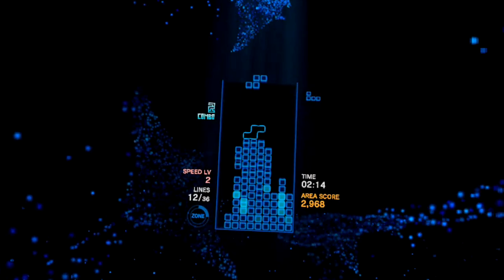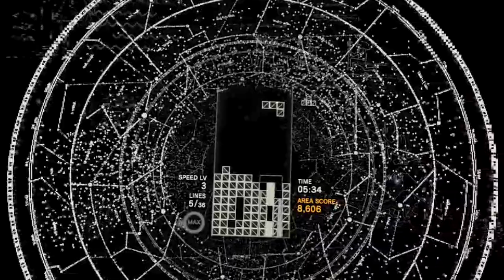The BEST DELIRIOUS RAGE Moments! (Wipeout Style) 😂 | Fall Guys : Ultimate Knockout (Full Game)